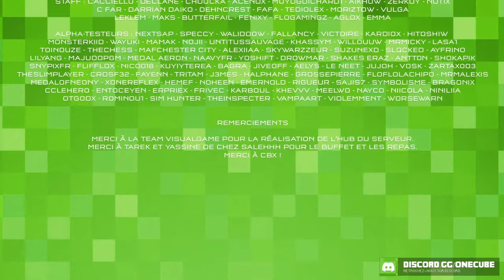Soirée d'ouverture de mon serveur Minecraft ONECUBE (Ft.Michou, Squeezie, Gotaga, Kameto, Etoiles)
Il est enfin là ! Mon serveur Minecraft est sur le point d'être disponible. L'adresse Ip est la suivante : Onecube.com (ouverture samedi dans la journée)
N'hesitez pas à aller voir le site Onecube.com

INOX // LIVE MINECRAFT

Avec Inoxtag, Michou, Squeezie, Gotaga, Étoiles et Kameto

Merci à Fanta et Bob pour leur venue !

Merci à Donald Reignoux pour l’enregistrement voix-off des vidéos de présentation !

Production : Inoxtag x Webedia
Producteur Webedia : Julien Allard
Directeur artistique : Inoxtag
Directrice de production : Agnès Lepeu
Chargé de production : Loris Guy
Administrateur de production : Max Segarra
Administratrice de production adjointe : Carla Delannoy
Chargé de production d’Inoxtag : Mathieu Caquelard
Talent Manager d'Inoxtag : Ugo Picard
Réalisateur : Alexis "Shazy" Lambert
Chef d’équipement : Rémi Serrano
Assistant vidéo : Jérôme Ramborough-Édouard
Administrateur gaming : Gauthier Rieublandou
Truquiste - Réal in game : Thomas Nedelec
Directeur de photographie : Jeff Lesselier
Pupitreuse : Marie Laverdant
Pupitreur pré-install : Raphaël Lepesme
Électricienne : Colombe de Gonneville
Électricien : Morgan Araujo
Électricien stagiaire : Nathan Munerez
OPV : Brice Paradis - Lotfi Bouziane - Olivier Mondésir
OPV PTZ : Chloé Hervy
Observateur in game : Corentin Gaudin
Chef OPS : Théo Thérès
Assistant son : Nicolas Leroy
Décoration & accessoires : Artech Déco
Make-up : Andréa Amouyal - Eva Meimoun
Graphistes pré-prod : Thomas Brunet - Cédric Cosson
Graphiste et minia maker : Aziatack
Animation trailer : PhyreProduction
Monteur : Aeron
Musique et sound design : KID LOIC
Truquiste intéractif : Arsène Thouvenin - CLICLIC
Community Management : Maks
Régisseur général : Sébastien Boullard

Développement du serveur
Owners : Inoxtag - Commando34 - Chevakiah - nathan818 - Styleure
Administrateurs : Sentrance - Antho
Graphistes : Loonly - VoenixX - obeyeur - Nissoku
Builders : Kaosriper - Akiiro - Martiim - Stylbay - arbreguppy25 - Whoale - OFLIVE - Libras - Zamal - Idoraken - Airning - Aranos - vGama - kaff - Vakei

Staff : Cacciello - Declane - Choucka - Acenox - moyoguichard1 - Aikhow - Zerkoy - Notix - C far - Darrian Daiko - Dehncrest - Fafa - Tediolex - MoRizTow - Vulga - LeKlem - Maks - Butterfail - Fenixy - FloGamingZ - Aglox - Emma

Alpha-testeurs : NextSap - Speccy - Walidoow - Fallancy - Victoire - Kardiox - Hitoshiw - MonsterKiid - Wayuki - Mamak - Nojii - UnTitusSauvage - Khassym - Willouuw - MrMicky - lasa1 - ToInOuZe - TheChess - Mafchester city - Alexiiaa - SkyWarZzeur - Suzunexd - Slqcked - Ayfrino - LilYang - MajudoPGM - Medal Aeron - NaavyFR - Yoshift - Drowmar - Shakes Eraz - Antt0n - ShoKaPik - SnypixFR - Flifflox - Nico018 - Kuyiyterea - Bagra - JiveOff - Aelys - Le Neet - jujoh - Vosk - ZartaX0O3 - TheSlimPlayer - crosf32 - Fayenn - Tritam - J3mes - Halphane - GrossePierre - FlofloLaChipo - MrMAlexis - MedalOfNeony - XoneReflex - Hemef - Noheen - Emernold - Rigueur - Sajis7 - Symbolisme - Bragonix - cclehero - Entoceyen - Erpriex - Frivec - Karboul - Khevvv - Meelwo - Nayco - Niicola - Niniliia - Otgodx - Rominou1 - Sim hunter - TheInSpecter - Vampaart - Violemment - Worsewarn

Remerciements

Merci à la team VisualGame pour la réalisation de l’hub du serveur.
Merci à Tarek et Yassine de Chez Salehhh pour le buffet et les repas.
Merci à CBX !